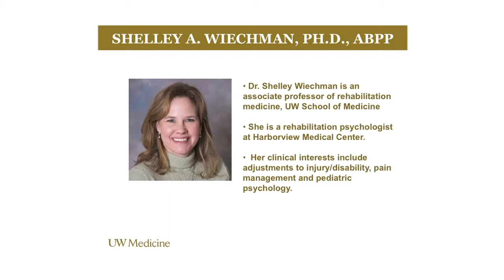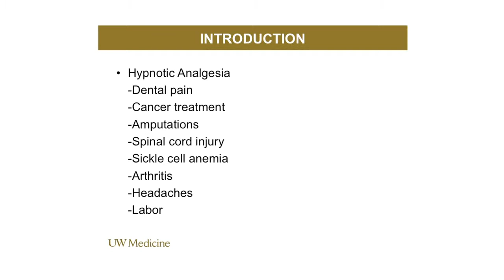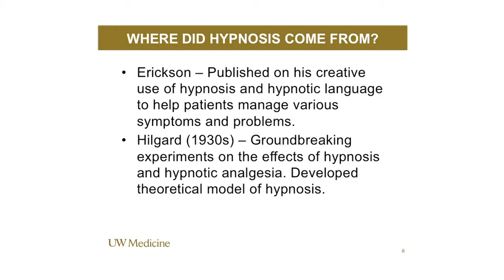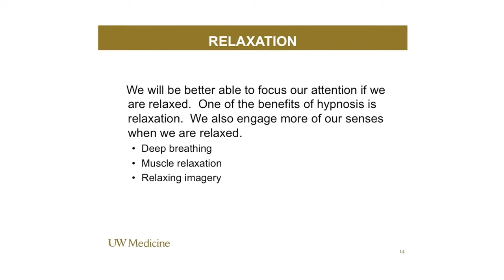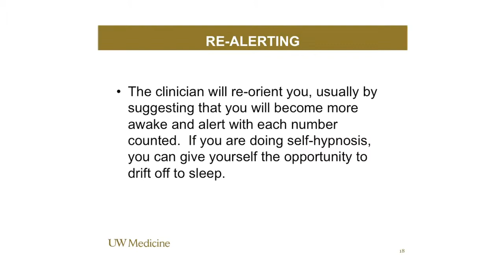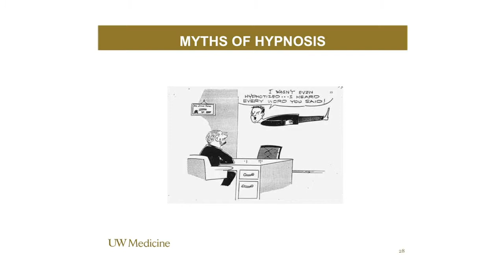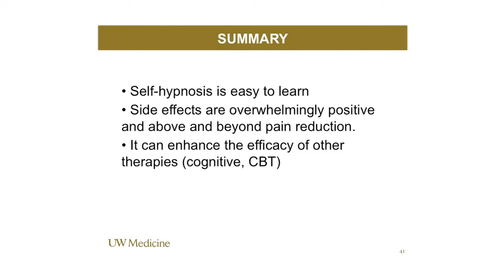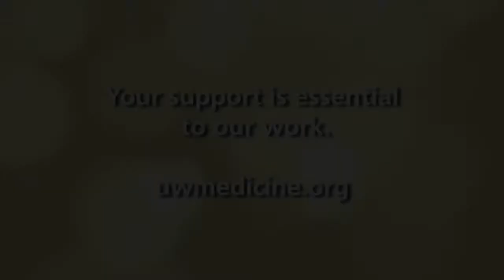Hypnosis and Meditation, Part 2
UW Medicine's 2014 Mini-Medical School is a series of lectures and demonstrations designed to teach viewers about medical science, patient care and leading-edge research underway at the University of Washington.

This episode is part two of the hypnosis and meditation presentation and features UW Medicine Associate Professor Shelley Ann Wiechman presenting similarities and differences between the two successful therapeutic approaches.

Shelley Ann Wiechman, Ph.D, A.B.P.P., associate professor, UW Medicine

03/11/2014